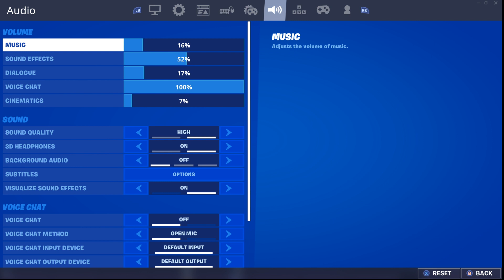BEST LINEAR *AIMBOT* Controller SETTINGS/SENSITIVITY in Fortnite Chapter 2 (PS4/XBOX/PC SEASON 2)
Welcome back to the channel guys.  I really appreciate it.  Have a great rest of your day. :)